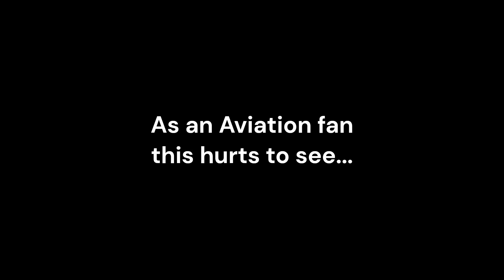As an Aviation Fan this makes me Cry... Boeing Wraps up their production of the 747. :..(